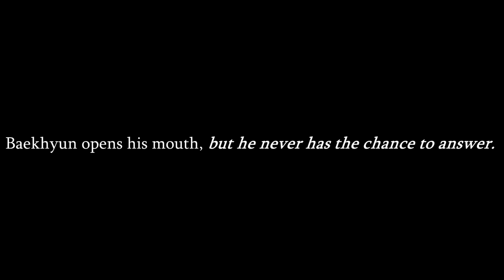「AFF Trailer」 The Flaws in Park Chanyeol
Sequel to The Faults in Byun Baekhyun.

-I'm a rookie in editing so sorry for a crappy work. I decided to make a trailer because it was a nice story and it definitely made a mark in my heart and mind

Song - 너를 위해 (For You) - EXO (Chen, Baekhyun, Xiumin)